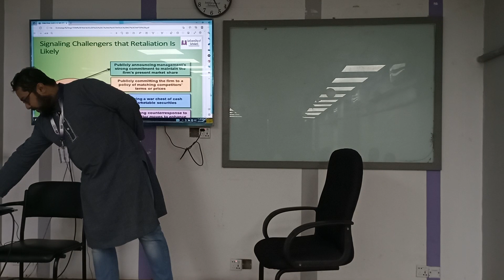Strategic Management | Lecture-12| Chap-6 | BBA | Saleh MD Arman | University of Scholars